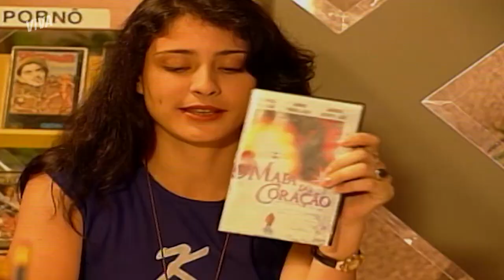SEM SAÍDA! EX DE ISRAEL AMEAÇA FAZER ESCÂNDALO | MALHAÇÃO | MELHOR DO DIA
Depois de armar o maior escândalo com Tainá na porta da academia, Suzy ameaça Israel e diz que isso é só o começo! Será que ele vai ceder e voltar para a ex? 👀

Capítulo 56, dia 07 de dezembro de 2020, segunda-feira.